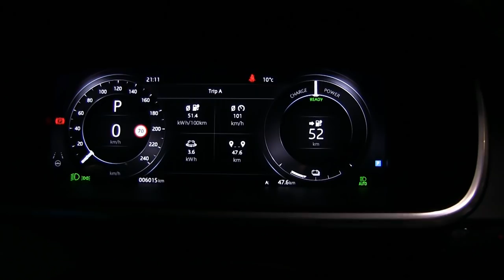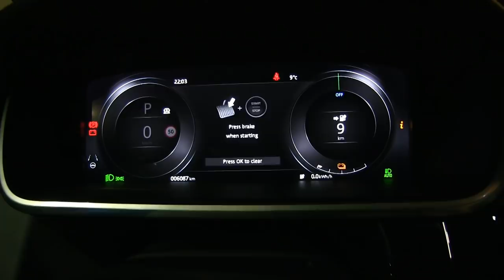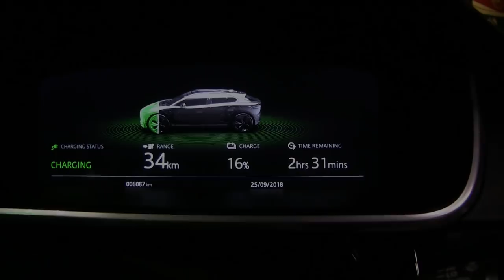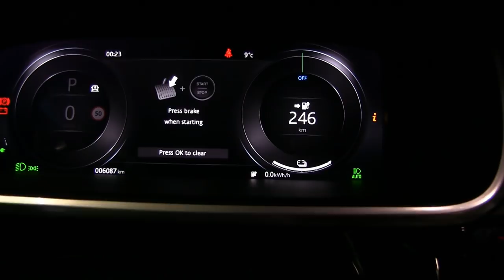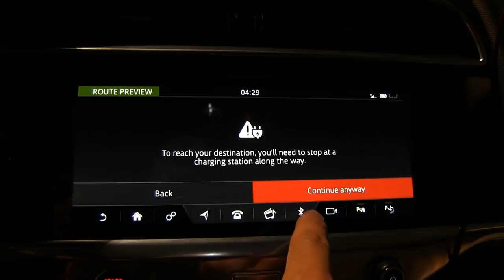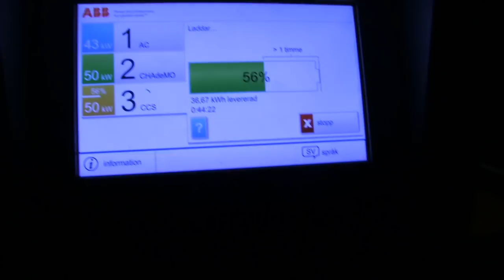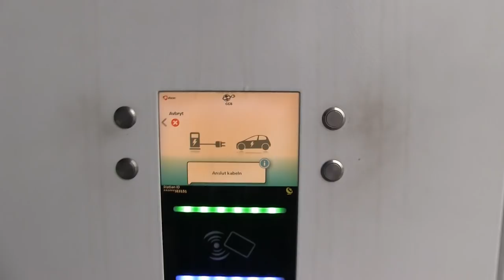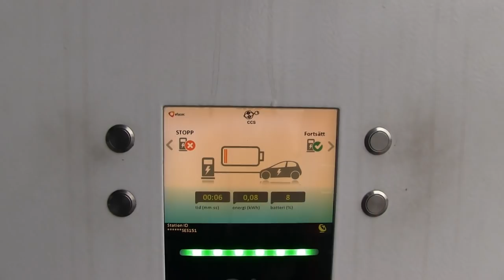#52 Jaguar I-Pace from Norway to Germany part 2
Special thanks to Bilbutikk1 for lending me the car :)